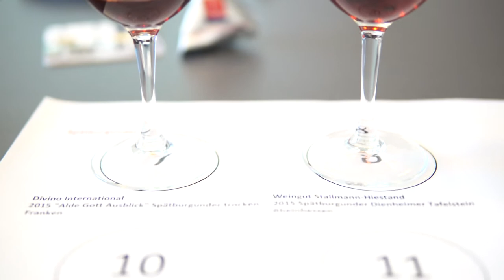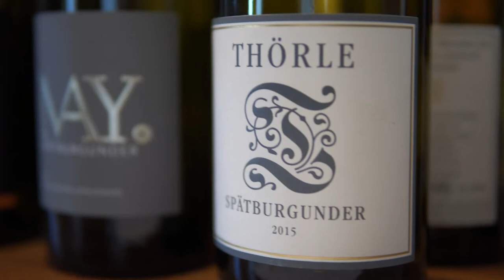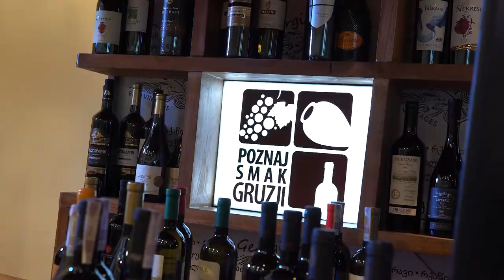ENOEXPO 2017 | Dom Pachnący Żywicą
Śmiało możemy powiedzieć że byliśmy na Enoexpo w pracy. Nie dla przyjemności, tylko szara, ciężka i znojna praca u podstaw była powodem naszego w targach uczestnictwa. Nie ma czego zazdrościć, spoko.  ;)
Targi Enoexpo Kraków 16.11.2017